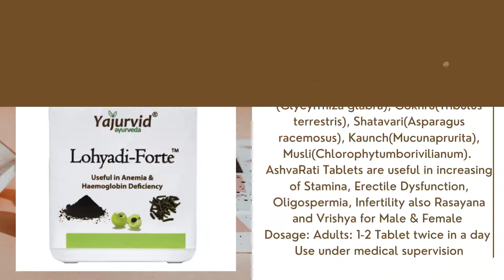Lohyadi Forte Yajurvid Ayurveda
Lohyadi-Forte tablets contain Loha, Abhraka, Amla (Emblica officinalis), Harad(Terminalia chebula), Baheda(Terminalia bellirica), Shunthi(Zingiber officinale), Kali Mirch(Piper nigrum), Pippali(Piper longum)

Lohyadi-Forte Tablets are useful for treatment in Anemia, Iron & Haemoglobin Deficiency

Dosage: Adults: 1-2 Tablet twice in a day
Available Packing: Pack of 30 Tablets